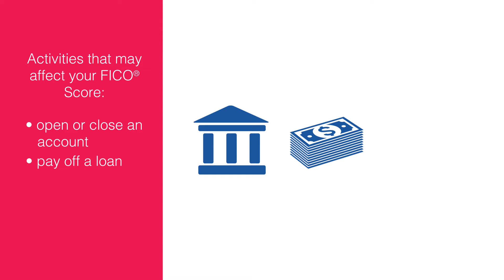How Often Is My FICO® Score Updated? | Experian Credit 101 Express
Need to know how often your FICO® Score changes? We’ll tell you in this episode of Credit 101.

Your FICO Score receives updates whenever one of your lenders reports new credit activity to the credit bureau (typically between 30 to 45 days, depending on the institution), and can change depending on the information that’s reported. Whether it’s closing an account, maxing out a credit card, or paying off a loan, each piece of new information can affect your FICO Score as often as it’s reported.